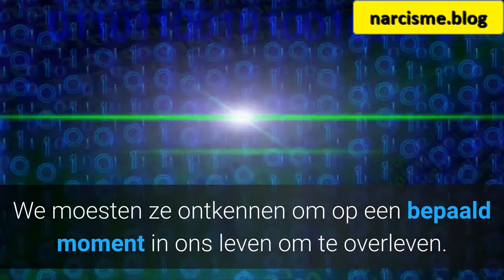Als een ouder onze emotionele realiteit ontkende